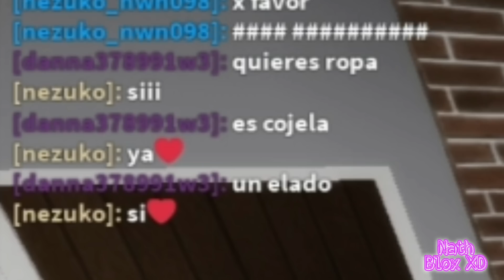COPIANDO SKINS NO BROOKHAVEN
Oi gente 🥰

O vídeo de hoje é copiando skins no brookhaven.

Espero muito que gostem! Beijos 😘